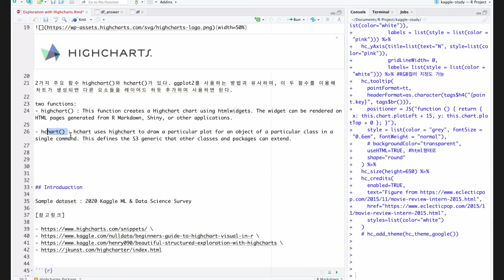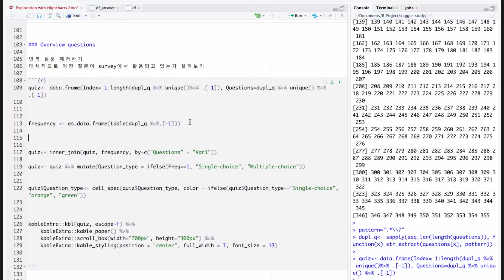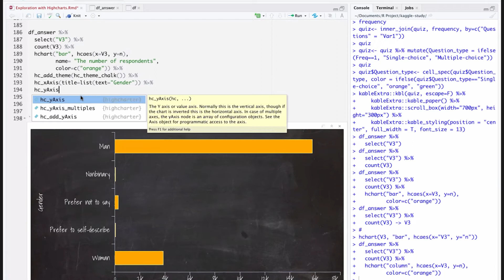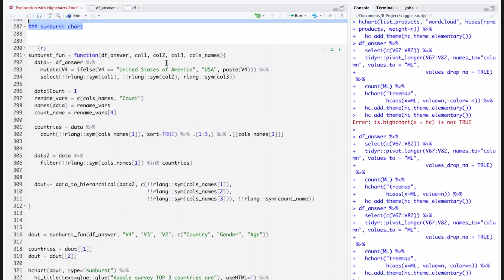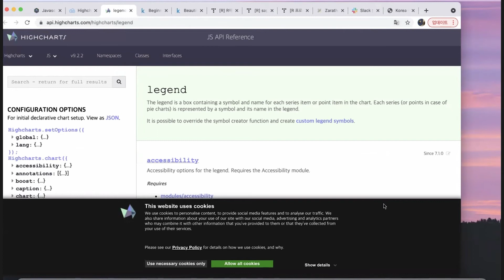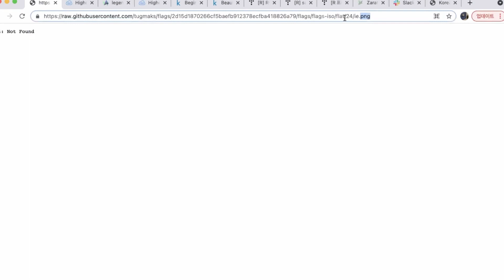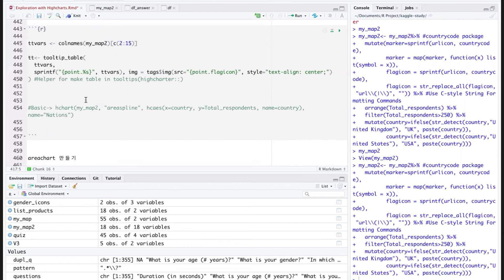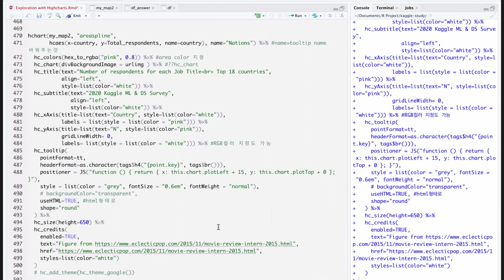[캐글 스터디] highchart 시각화 패키지 소개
안녕하세요 스터디 내용 공유 드립니다. 스터디에 계신 코니님께서 고생해주셨습니다! ggplot과 비슷한 문법이지만 자바 스크립트 기반 시각화 패키지인 highchart 패키지를 소개해주셨습니다. 결과물이 깔끔 그자체네요..ㄷㄷ 많이 사용할 것 같습니다.ㅎㅎ